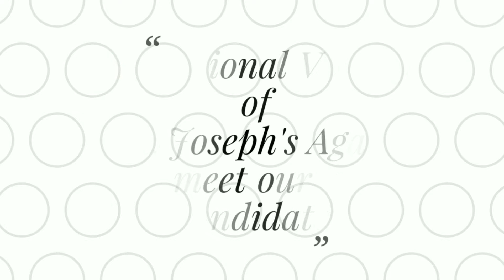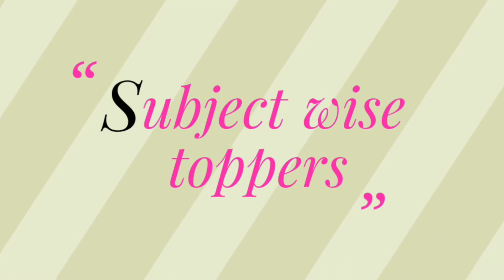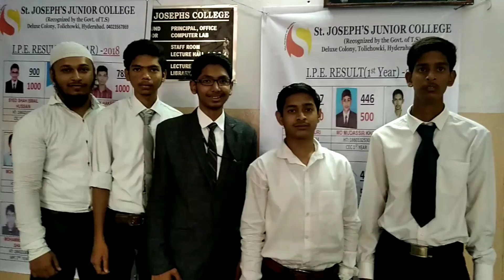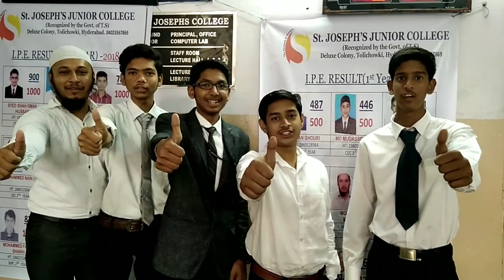IPE Result 2018